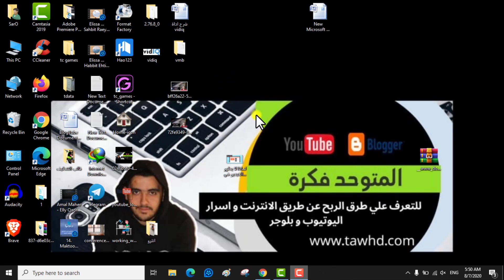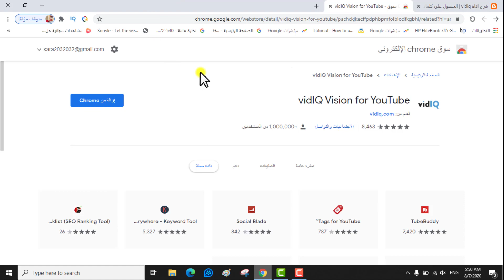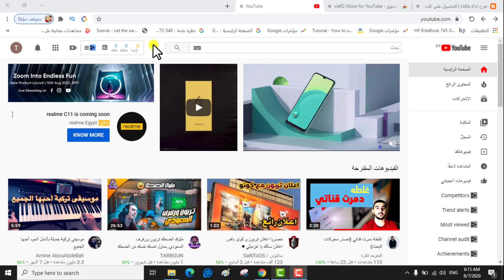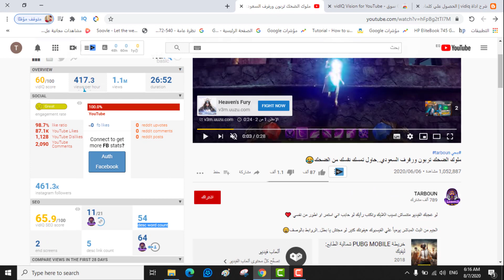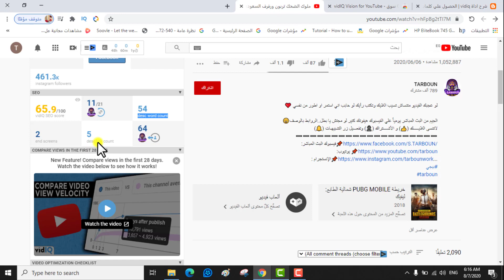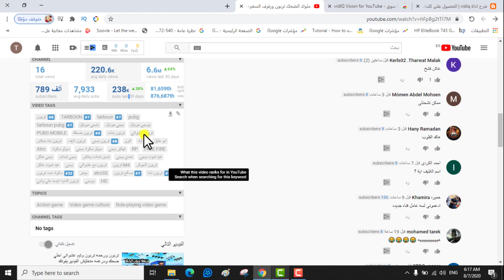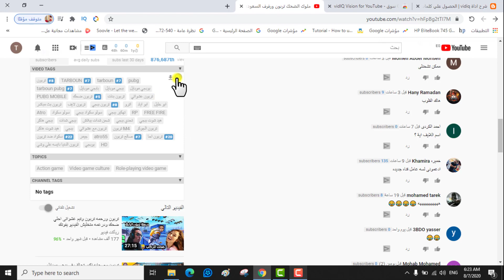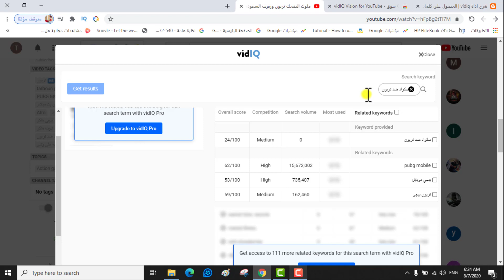VidiQ اداه تساعدك فى الحصول علي كلمات مفتاحية لتصدر نتائج البحث مع الشرح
تساعد أداة vidiq في الحصول علي كلمات مفتاحية لتصدر نتائج البحث لابد من تثبيت الأداة المهمة و الأهم لكل من أصحاب القنوات حيث تتيح لك تعرف على الكلمات المفتاحية لكثير من القنوات الأخرى و تجنب الكلمات الخاصة بالأخرين من اجل تصدر محركات البحث هذه صوره الأداة
نرصد لكم مميزات أداة VidiQ للحصول علي كلمات مفتاحية و تصدر نتائج البحث :-
استراتيجية تصدر نتائج البحث  - شرح أداة VidIQ
1- اختار لك افضل الكلمات المفتاحية الخاصة بالفيديو
2- معرفه نسبه السيو الخاصة بالفيديو للمشاهد و للبحث
3- معرفه الكلمات المفتاحية الخاصة بالفيديوهات المشابهة للفيديو
4- تقييم عام للقناه
5- تحليل جوهري شهري او اسبوعي للقناه
6- معرفه كل شيء خاص بقناتك بسهوله جدا
7- تحسين القناه السيو الخاص بالقناة
8- معرفه كامله بكل مواقع التواصل الخاصة بك
9- تجنب أي أخطاء سواء في الصورة المصغرة او غيره
10- بث روح المنافسة للارتقاء بأفضل الكلمات المفتاحية
ــــــــــــــــــــــــــــــــــــــــــــــــــــــــــــــــــــــــــــــــــــــــــــــــــــــــــــــــــــــــــــــ
ــــــــــــــــــــــــــــــــــــــــــــــــــــــــــــــــــــــــــــــــــــــــــــــــــــــــــــــــــــــــــــــ
ــــــــــــــــــــــــــــــــــــــــــــــــــــــــــــــــــــــــــــــــــــــــــــــــــــــــــــــــــــــــــــــ

فيديوهات مهمه هتفيدك جدا فى القناة بتعتك